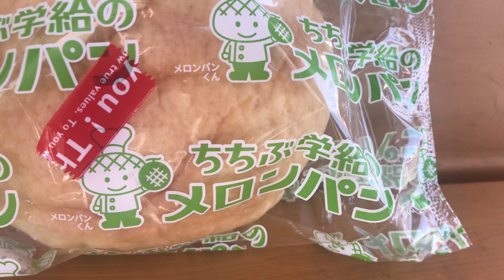ちちぶ学級のメロンパン🍈🍞1441